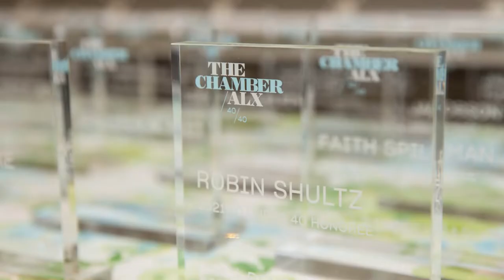Alexandria Chamber of Commerce | Explained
Today on The Nova Minute we will be talking with The Chamber of Commerce of Alexandria to learn about everything they do for the beautiful city of Alexandria.

The Alexandria Chamber of Commerce is an advocacy-based nonprofit organization and the cornerstone of our business community. Today, with more than 780 member businesses ranging from one-of-a-kind small businesses to leading global organizations, The Chamber ALX ensures a thriving future for Alexandria and welcomes all who do business here. We’re here to be your network, your champion, and your guide to building a more resilient business.

Our Chamber has a responsibility to make Alexandria the ideal place to work, live, and grow your business. As a member, The Chamber ALX becomes a channel to boost your brand, a resource to find opportunities and build relationships, and a seal of approval to give your business credibility in our community. Whether we’re advocating on behalf of businesses to local government, hosting events to connect you with others, or giving visibility to businesses and nonprofits that Alexandrians should know about—we’re working in your best interest.